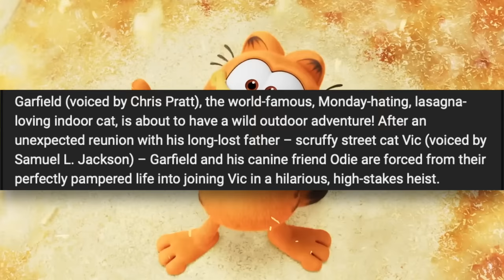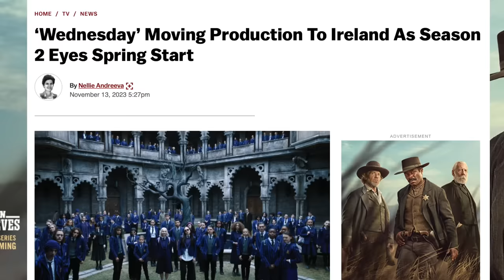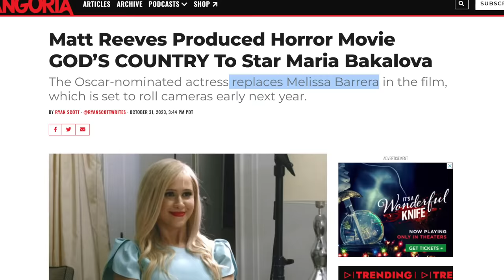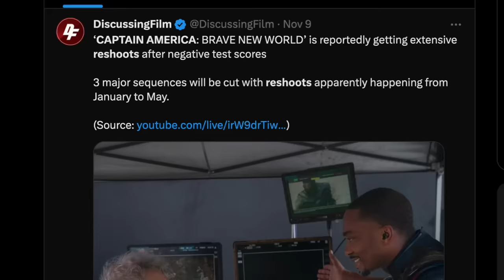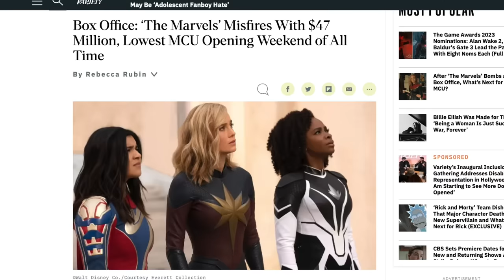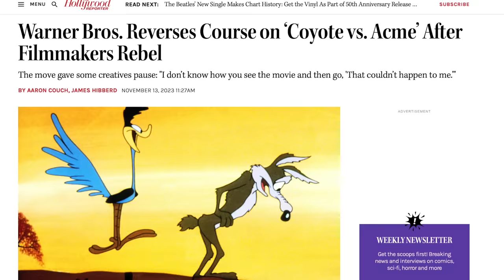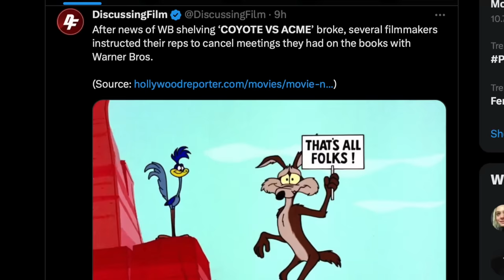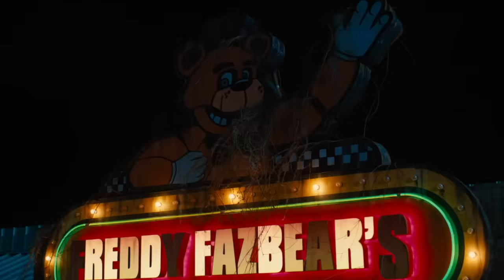FNAF Movie 2 Update, The MCU Brand In Trouble, Coyote VS ACME Saved & MORE!!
0:00 Intro
1:35 The Garfield Movie Trailer
3:24 Masters Of The Universe Movie Update
4:43 Scream 7 Update
5:55 Marvel Delays
6:44 Captain America 4 Reshoots
7:56 The Marvels MCU Lowest Box Office
9:50 Coyote VS ACME Saved
12:15 Five Nights At Freddy's Movie 2 Update

SOCIAL MEDIA